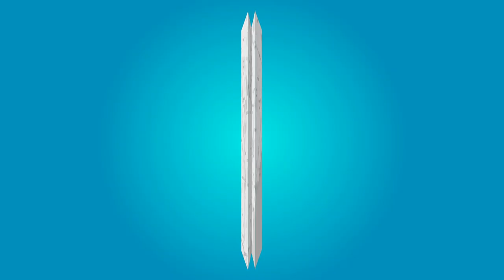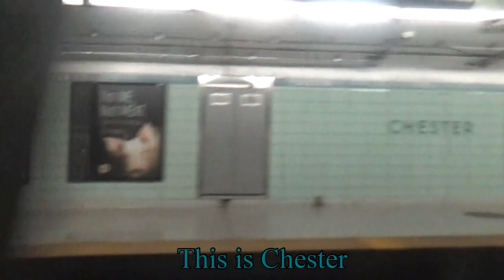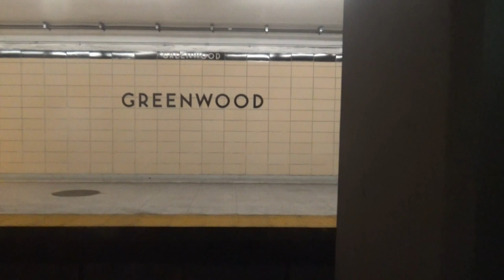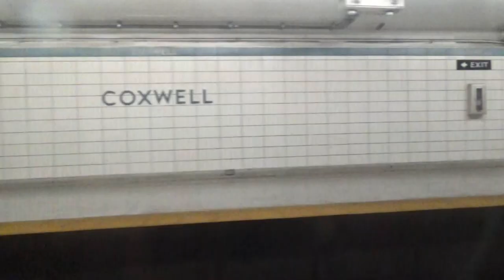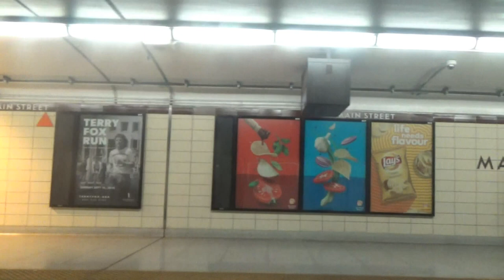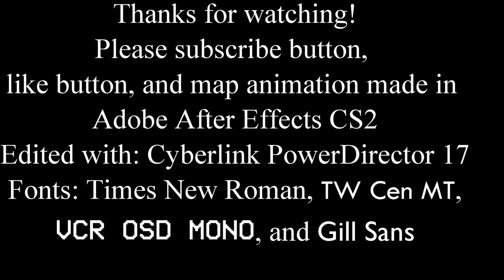TTC Line 2 Eastbound Youge to Kennedy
This was tooken way back in Augest, when my family took an vacation to Toronto. We were headed to the Toronto Zoo.
Train: Bombardier T1
Route: 2 Bloor- Danforth Line
Operated by: The Toronto Transit Commision
Direction: East
Departure point: Youge
Destination: Kennedy